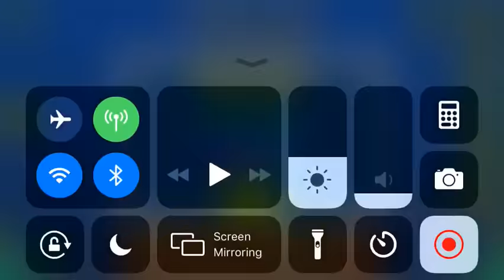HaPpY JiVe (All Coins)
1st Coin: 0:07. Flip up and down to get the coin.

2nd Coin: 0:41. Go up to get the coin.

3rd Coin: 0:56. Ignore the yellow orb to get the coin.